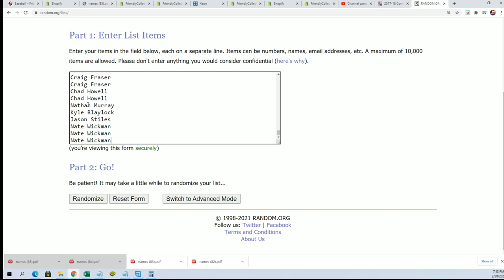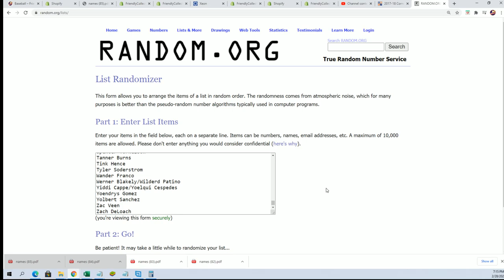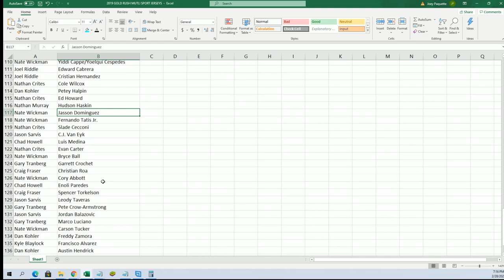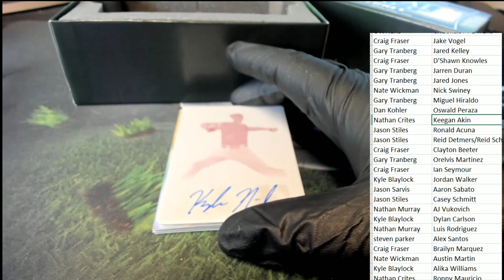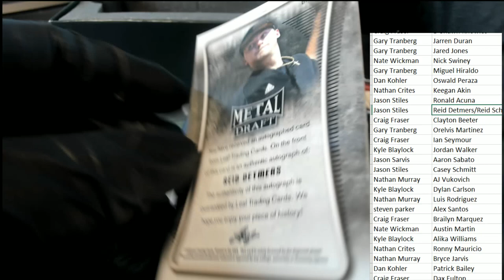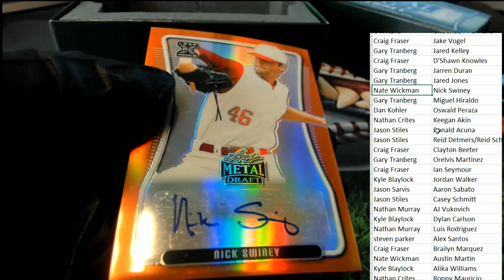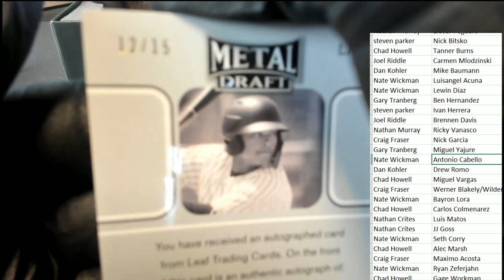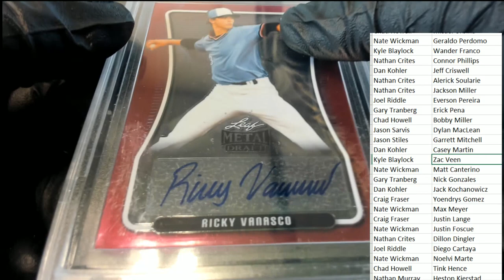2020 Leaf Metal Draft Baseball JUMBO ID 20JUMBOLMB131